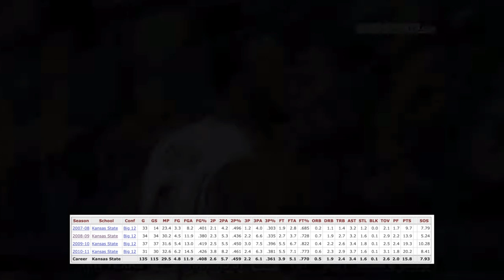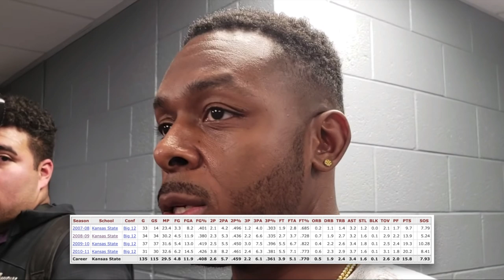Where Is JACOB PULLEN?? Stunted Growth